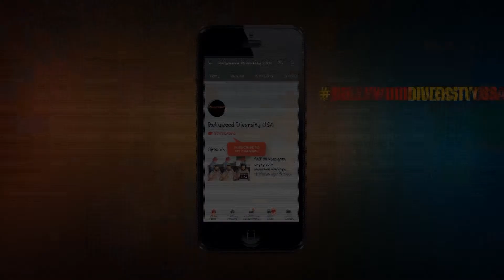Satyameva Jayate 2 | John Abraham | Divya Khosla Kumar Bollywood